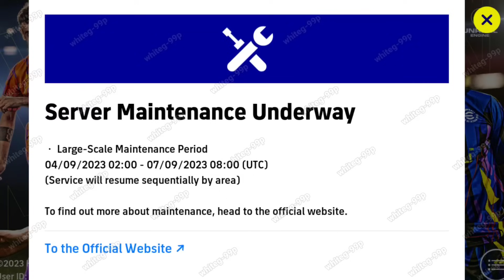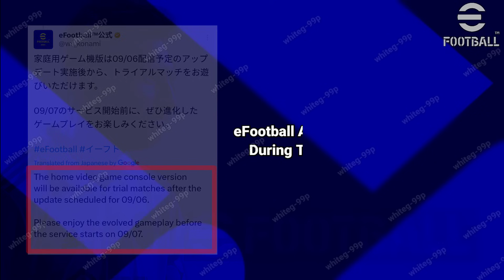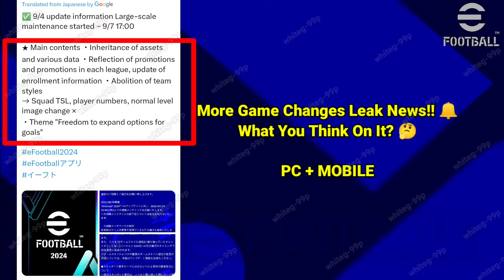eFootball 2024 Update Available !! Large-Scale Maintenance End Time? 🤩🔥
eFootball™ 2024 New Update Available !! Large-Scale Maintenance End Time? 🤩🔥

Upcoming Confirm Premium Ambassador & Premium Club Packs is Coming || eFootball 2024 Mobile

Upcoming New Ambassador Packs And Club Packs in Efootball 24 (Prediction)